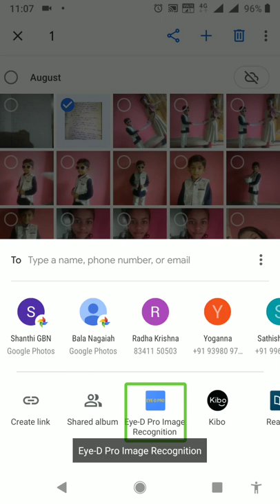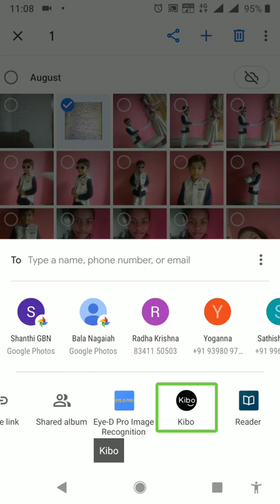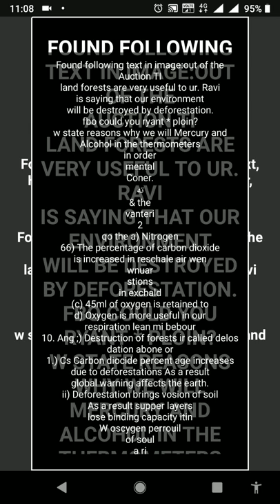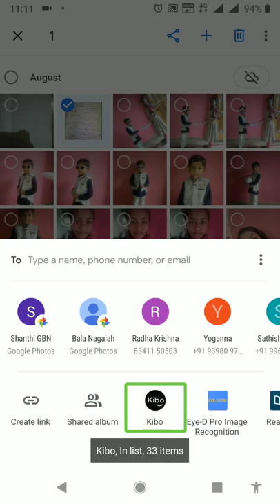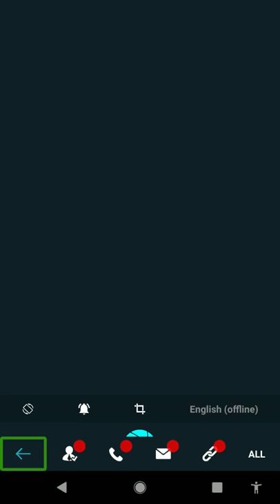How can we read handwriting text images using Android mobile as a visually impaired person?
మిత్రులారా చేతివ్రాత ప్రతులను మనము mobile ద్వారా చదువుకోవడానికి ఉన్న అవకాశాలు ఏమిటి, వాటిని ఎలా ఉపయోగించుకోవాలో నేర్చుకుందామా?